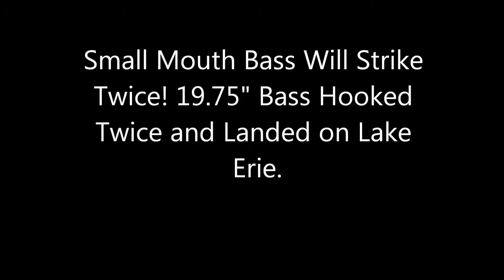19.75" Small Mouth Bass Bites Jig Twice, Lake Erie, NY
Out fishing for spring small mouth bass, this one ate a tube jig, came off and bit it again on the way back down. Got to love how aggressive these spring pre-spawn bass are feeding after ice out!